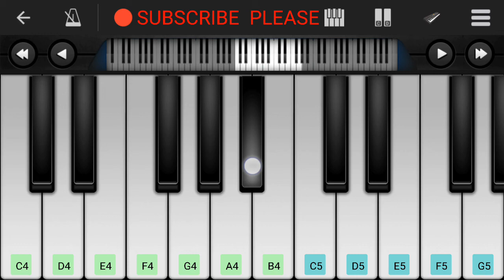Tere Hoke Rahenge Piano Tutorial || Imran Hashmi || Mobile Perfect Piano Tutorial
Tere Hoke Rahenge Lyrics from Raja Natwarlal: The song Tere Hoke Rehengay is sung by Arijit Singh & nicely composed by Rockstar musician from Tamil Nadu – U1 (Yuvan).
Song: Tere Hoke Rahengay
Movie: Raja Natwarlal (2014)
Singer: Arijit Singh
Lyrics: Irshad Kamil

Star Cast: Emraan Hashmi, Humaima Malick
Music Label: Junglee Music
Advertisement
Tere Hoke Rahenge Lyrics
Kal the miley, phir kyun lage aise
Tumse miley.. arsaa hua jaise
Ab tu bataa.. jo ho pataa..
Tere bina lamha lamha jiyenge kaise?
Teri baahon ka ghera
Badaa mehfooz lage hai
Badi bekhauf jagah hai ye.. oo oo..
Inme hi rehna chaahein, teri panaahein
Jab tak hai jeena chahenge, oo oo..
Tere hoke rahenge, oo oo..
Dil zid pe adaa hai, oo oo..
Tera shauq chadha hai, oo.. oo o..
Aankhon mein sapno ko rakh le mere
Inko naa jag tod de
Phir meri kismat ko jaise ho dil
Waisa hi tu mod de
Tu hi toh hai hausla
Chaahat ka tu hai sila
Jeete jee na jee sakein
Kahin ab jo tu naa mila..

Oo oo.. Tere hoke rehengay
Oo oo.. Dil zidd pe adaa hai
Oo oo.. Tere ho ke rahenge..
Oo oo.. Tera shauq chadha hai
Oo oo oo o..